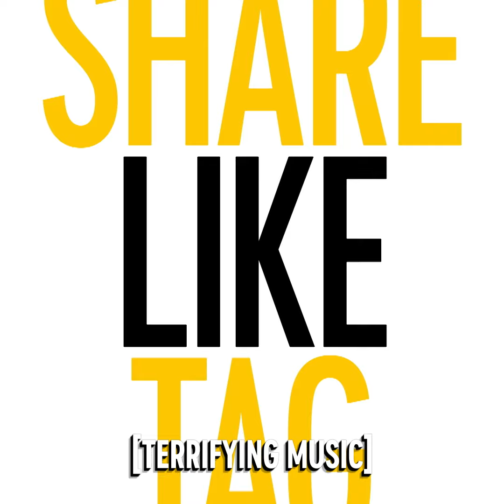i have a katana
new episodes of 'jamie loftus jamie loftus' are coming this week, but please enjoy this video that i made for comedy central last week about my katana